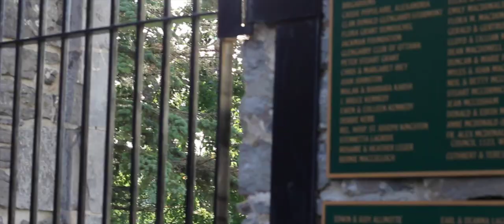St. Rapheal's Ruins